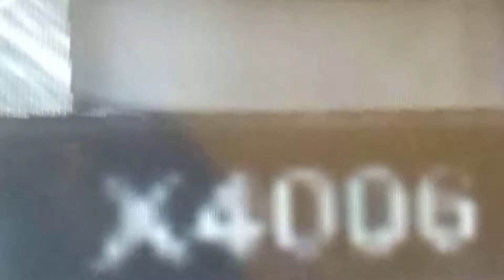Trainz UP big boy pulling PRR freight while at the black Forest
He is the coolest steam locomotive ever from UP.